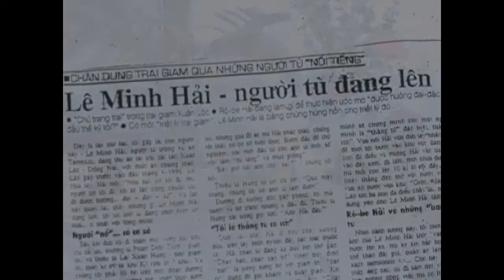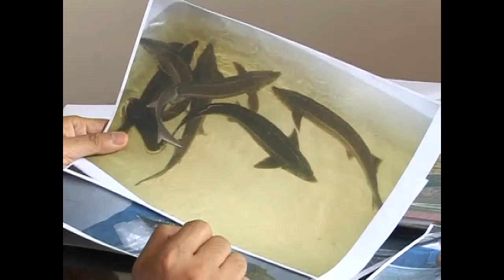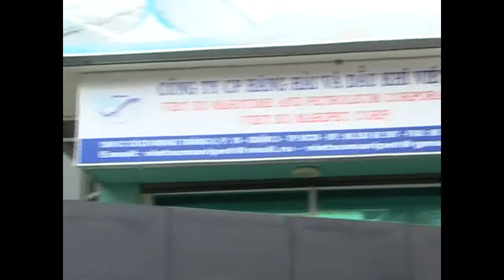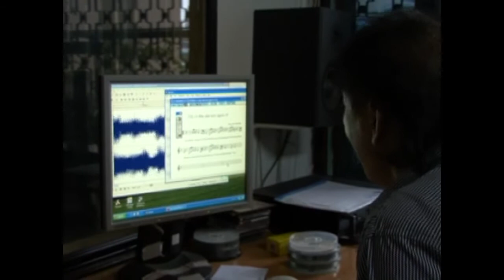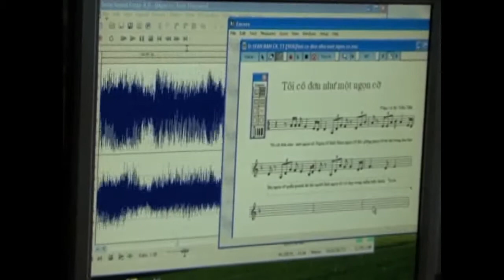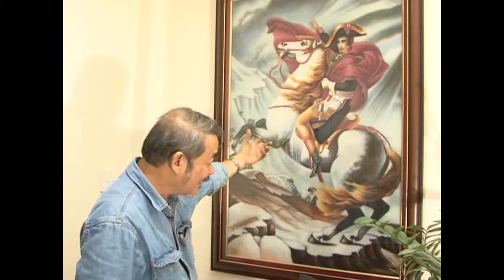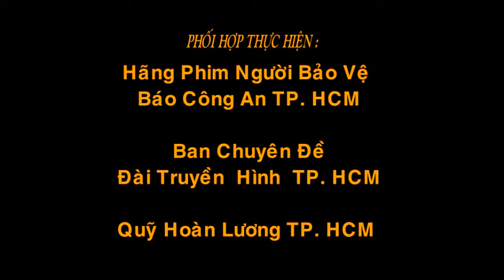Tôi hải Robert.flv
"Bị tuyên án tử hình ở tuổi 44, cái tuổi đẹp nhất của đời người đàn ông, tôi rơi vào tuyệt vọng, suy sụp tinh thần. Bị xã hội lên án, người đời xa lánh, tôi xót cho mình thì ít mà đau cho người thân thì nhiều vì không biết cha già và vợ con sẽ sống ra sao trước định kiến cay nghiệt!" Đó là lời trần tình của ông Lê Minh Hải, tức Hải Robert.
Quả là nghiệt ngã như lời ông nói! Vợ ông đang là cán bộ giảng dạy một trường đại học phải từ giã bục giảng, chọn nghề bán điện thoại làm kế sinh nhai nuôi con ăn học, Cha ông - Anh hùng lao động Lê Minh Đức - Không khỏi đớn đau, tủi nhục. Nhưng cũng như vợ ông, người cha hiểu rất rõ mục đích của việc con trai mình làm nên luôn tin tưởng Lê Minh Hải sẽ được hưởng chính sách nhân đạo của Nhà nước. Với niềm tin mãnh liệt, cha và vợ ông kiên nhẫn gửi đơn cầu cứu đến các nơi. Ông được xem xét giảm án xuống chung thân. Những năm tháng trong trại ông nỗ lực phấn đấu, học tập để không bị tụt hậu và được ra tù trước thời hạn.
Trở về, ông hăm hở bắt tay thực hiện ngay các dự án, công việc còn dang dở để khẳng định mình. Đã nếm mùi cay đắng nên ông cẩn trọng hơn trong công việc, vượt qua mọi khó khăn từng bước đạt được những thành quả và trở thành doanh nhân thành đạt...